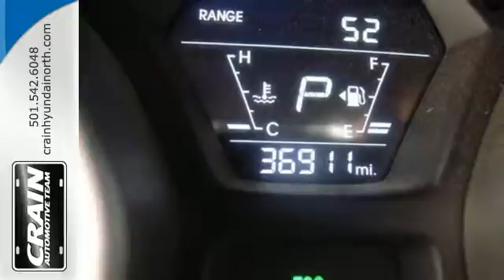Used 2014 Hyundai Elantra North Little Rock AR Jacksonville, AR 6KN2299B - SOLD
Year: 2014
Make: Hyundai
Model: Elantra
Trim: SE
Engine: 1.8L 4-Cyl Engine
Transmission: Automatic
Color: Black Diamond
Mileage: 36911
Stock #: 6KN2299B
VIN: KMHDH4AE9EU041797
Crain Hyundai of North Little Rock is pleased to be currently offering this 2014 Hyundai Elantra SE with 36,911 miles. Why spend more money than you have to? This Hyundai Elantra will help you keep the extra money you'd normally spend on gas. There are many vehicles on the market but if you are looking for a vehicle that will perform as good as it looks then this Hyundai Elantra SE is the one! A truly breathtaking example of pure vehicle design achievement...this is the vehicle of your dreams! This vehicle won't last long, take it home today. Every new and pre-owned vehicle is backed by the Crain Commitment, including our 100% low price guarantee, a 100 hour love it or leave it exchange policy, and a 100 year 100,000 mile warranty. The Crain Team's Got 'Em!

At Crain Hyundai of North Little Rock we work hard to get you into the vehicle you have always wanted. That new, used, or certified pre-owned vehicle is waiting for you, and we work with a vast array of lending sources to make sure you will get the most complete and comprehensive financial package available.

Crain Hyundai of North Little Rock Service Department strives for 100% customer satisfaction. From general maintenance such as oil changes to major repairs, let Crain Hyundai of North Little Rock service your vehicle. Our dealership is one of the premier dealerships in the country. Our commitment to customer service is second to none. We offer one of the most comprehensive Parts and Service Departments in the automotive industry.

At Crain Hyundai of North Little Rock, we strive to make buying or leasing a new vehicle a pleasant and rewarding experience. Our primary concern is the satisfaction of our customers. Our YouTube Channel was created to enhance the buying experience for each and every one of our internet customers.
Address:
5660 Warden Rd
North Little Rock AR Jacksonville, AR 72120